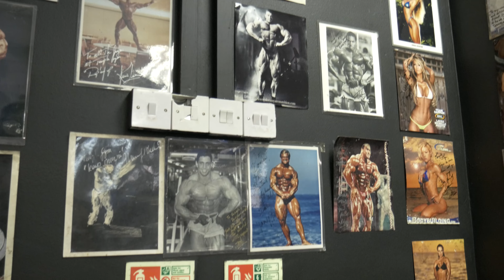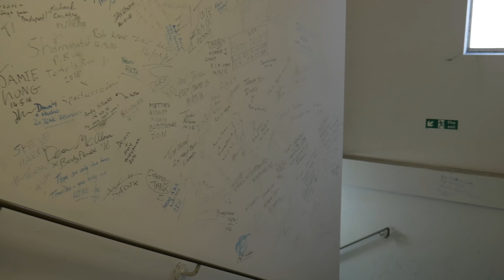Temple Gym Birmingham UK - 4K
Address: 19 Kenyon St, Birmingham B18 6AR